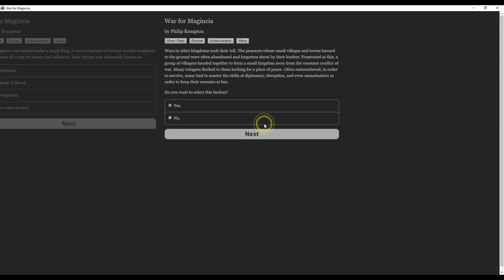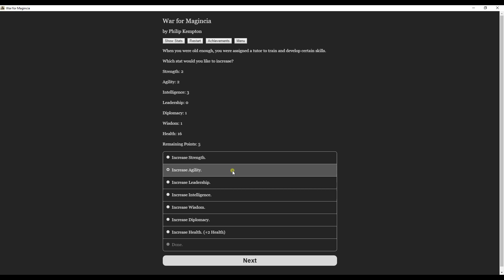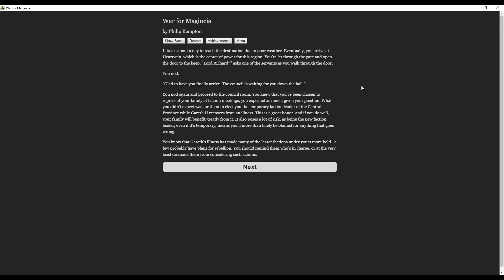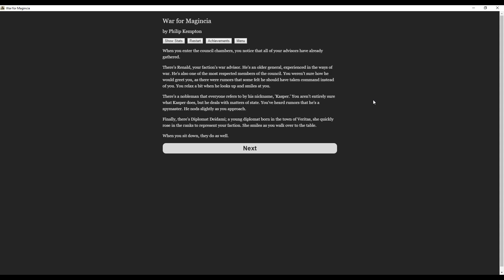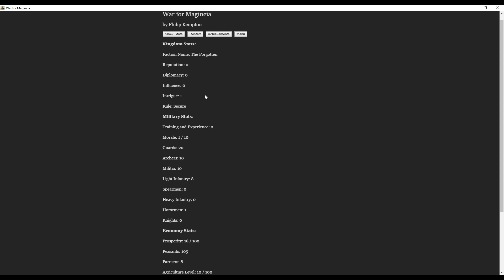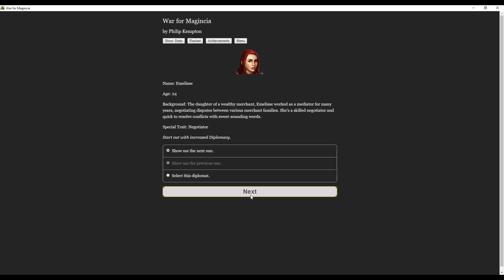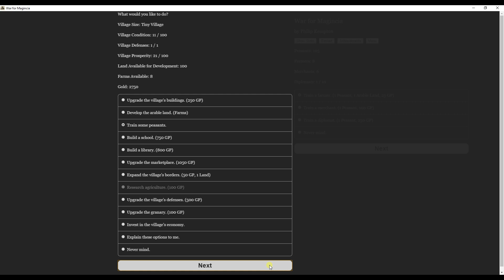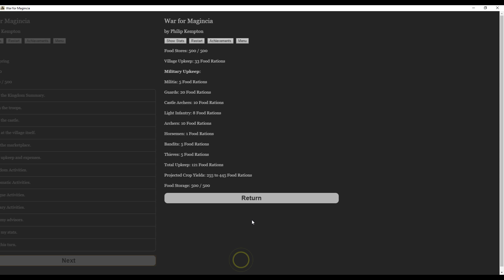War for Magincia Gameplay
a short gameplay showcase